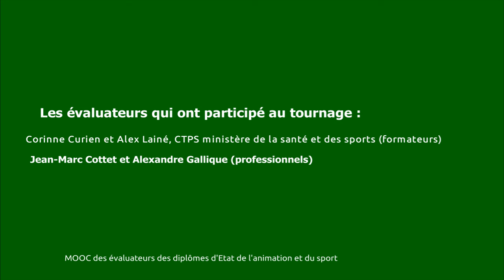Séance 2: Pendant l'épreuve - Peut on intervenir ?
Les évaluateurs sont questionnés sur la possibilité d'intervenir ou non lors de l'évaluation d'une session d'animation.

Vidéo pédagogique du ministère des sports à destination exclusive de la formation des évaluateurs des diplômes d’État de l’animation et du sport.
Extrait de :
Faut-il voir pour évaluer ?
Réalisation :
Centre de Recherche sur le Travail et le Développement-CNAM -  Etude Ministère de la santé et des sports - Juin 2009
Par
B. Prot, équipe de psychologie de l'orientation
M. Diallo, équipe de clinique de l'activité

Les évaluateurs qui ont participé au tournage :
Corinne Curien et Alex Lainé, CTPS ministère de la santé et des sports (formateurs)
Jean-Marc Cottet et Alexandre Gallique (professionnels)